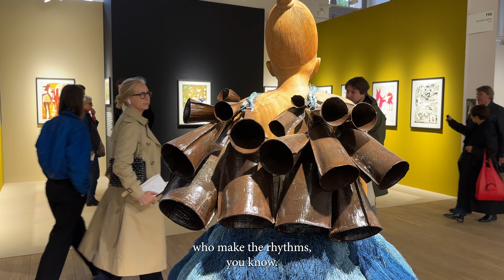Magnin-A | Art Basel Paris 2024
Parisian gallery Magnin-A presents a solo-booth of works by Romuald Hazoumè. The Beninese artist is known for his masks made with used gasoline cans. His latest work is the sculpture "Aya" inspired by French-Malian singer Aya Nakamura, who performed during the opening ceremony of the Paris Olympics this summer.

00:00:00 Intro, Hugo Brami
00:00:05 About the gallery
00:00:38 Solo-booth presentation
00:01:07 Gasoline cans used in masks
00:01:58 Romuald Hazoumè, the artist and his inspiration behind "Aya" sculpture
00:03:23 A bit of a French lesson

Paris, France